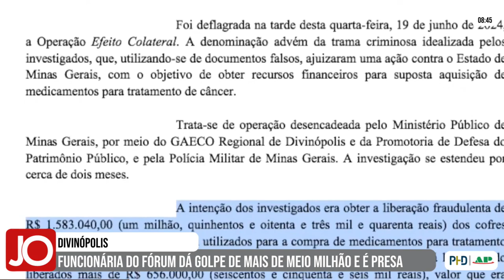FUNCIONÁRIA DO FÓRUM DE DIVINÓPOLIS DÁ GOLPE DE MAIS DE MEIO MILHÃO E É PRESA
| REGIÃO |

Notícias de Divinópolis: Três pessoas, incluindo uma assessora do fórum de Divinópolis, foram presas na operação Efeito Colateral, que desarticulou um esquema de estelionato contra o estado de Minas Gerais. Os suspeitos causaram um prejuízo superior a R$ 656 mil aos cofres públicos. Veja todos os detalhes na reportagem: